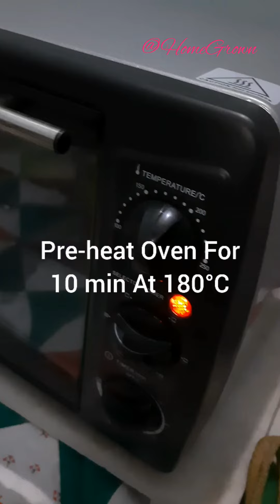Eggless Nankhatai At Home |HomeGrown